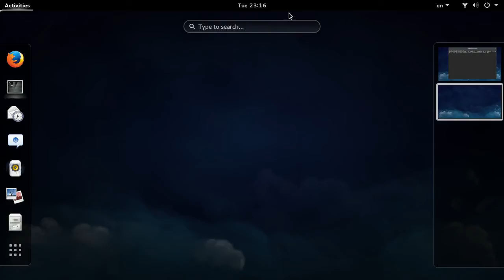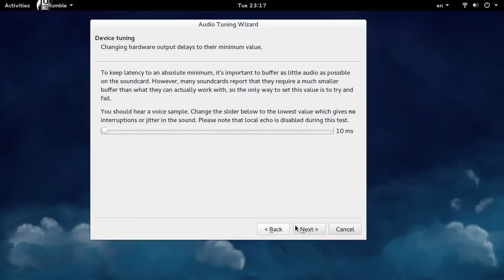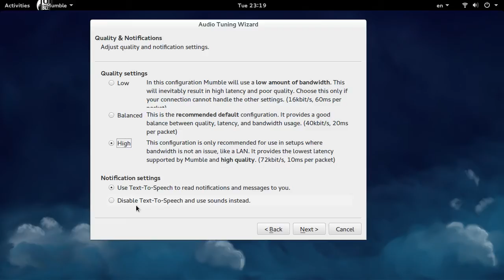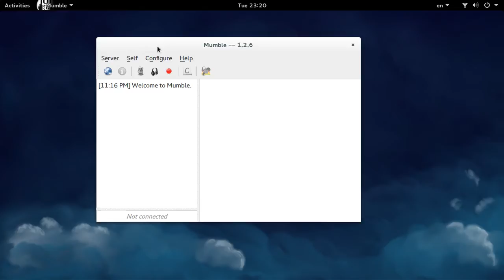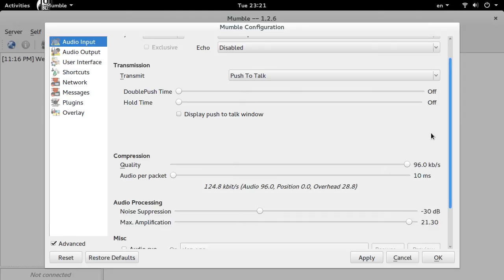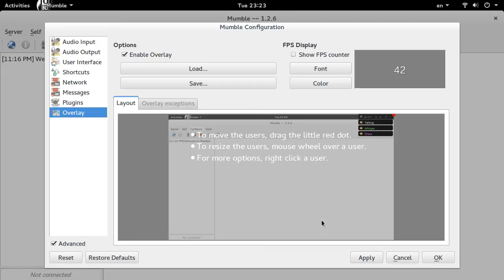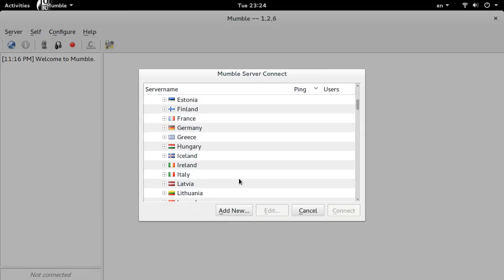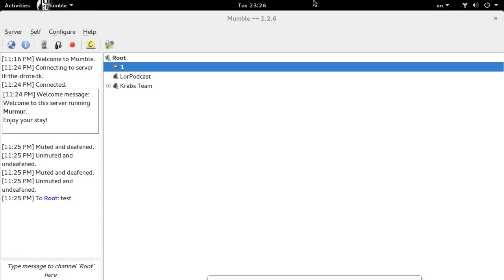Mumble Howto & Review (Skype VoIP Analog)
Mumble is an open source, low-latency, high quality voice chat software.